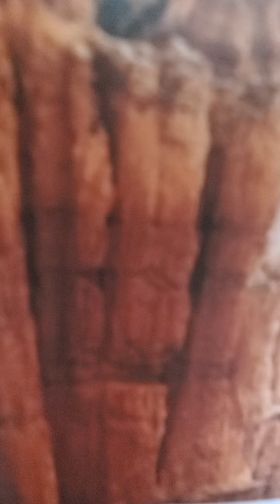adult ypww daily home bible readings 2 timothy 2:24-26 kjv amp